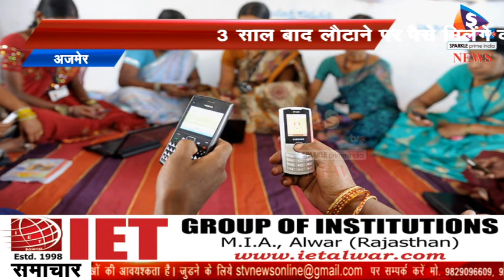भामाशाह कार्ड पर राजस्थान सरकार 501 रु में मोबाइल देगी, 3 साल बाद लौटाने पर पैसे मिलेंगे वापस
-सरकार की ओर से भामाशाह कार्ड परिवार को 501 रुपए में मोबाइल दिया जाएगा। तीन साल बाद फोन लौटाने पर यह अमानत राशि भी लाभार्थी को वापस कर दी जाएगी। परिवार को दो मोबाइल फोन तक दिए जाएंगे।
राज्य सरकार ने माना है कि दूरदराज के ग्रामीण इलाकों में अनेक भामाशाह परिवार मोबाइल नहीं होने के कारण सरकार द्वारा किए जा रहे नवाचारों व विशेष प्रयासों के लाभ से वंचित रहे हैं। राजस्थान सरकार के सूचना प्रौद्योगिकी एवं संचार विभाग ने प्रदेश के सभी जिला कलेक्टरों को इसके आदेश भी जारी कर दिए हैं। विधानसभा चुनावों से पहले ही यह मोबाइल दिए जाएंगे। इसके लिए शिविर आयोजित होंगे। जिओ भामाशाह प्रोग्राम के तहत प्रदेश के हर जिले के ब्लाकों में जिला कलेक्टर के निर्देशन में शिविर लगाए जाएंगे।
अक्टूबर में चुनाव आचार संहिता लग सकती है इसलिए शिविर 30 सितंबर तक लगाकर मोबाइल वितरण का काम पूरा करने की तैयारी है। वर्तमान में निजी स्तर पर रिलायंस जिओ मोबाइल 6 माह के रिचार्ज के साथ 1100 रुपए में दिया जा रहा है। अजमेर कलेक्टर आरती डोगरा ने भी आदेश की पुष्टि करते हुए बताया कि मोबाइल वितरण के आदेश आ गए हैं, जल्दी ही वितरण के लिए तारीखें तय कर दी जाएंगी।
सरकार की ओर से दिए जाने वाले मोबाइल में 99 रुपए प्रतिमाह के छह रिचार्ज भी करवाए जाएंगे। इसमें अनलिमिटेड कालिंग व प्रथम तीन माह एक जीबी डाटा प्रतिदिन व 600 प्रतिमाह एसएमएस तथा शेष तीन माह 512 एमबी डाटा प्रतिदिन व 300 एसएमएस प्रतिमाह मिलेंगे। लाभार्थी को 54 रुपए के चार वाउचर के रिचार्ज पर 216 रुपए का एक वेलकम बोनस भी मिलेगा, जिसमें 99 रुपए रिचार्ज पर 153 रुपए का प्लान मिलेगा।

-About Channel: Stv News एक समाचार चैनल है जो नवीनतम शीर्ष समाचारों, खेल, व्यवसाय, मनोरंजन, राजनीति और कई और अन्य कवरेज प्रदान करता है। यह चैनल मुख्य रूप से भारत के विभिन्न हिस्सों से नवीनतम समाचारों का विस्तृत विवरण प्रदान करता है। Stv News is a news hub which provides you with the comprehensive up-to-date news coverage from all over Rajasthan and India. Get the latest top stories, current affairs, sports, business, entertainment, politics, astrology, spirituality, and many more here only on Stv News. Stv News is a popular Hindi News Channel also made its debut as Aap Ki Dunia Print Media in April 2009 and was rebranded to Stv News Online from 1st Aug 2017. The vision of the channel is the promise of keeping each individual ahead and informed. Stv News is best defined as a responsible channel with a fair and balanced approach that combines prompt reporting with insightful analysis of news and current affairs. Stv News maintains the repute of being a people's channel. Its cutting-edge formats, state-of-the-art newsrooms commands the attention of 30,000+ Subscribers.